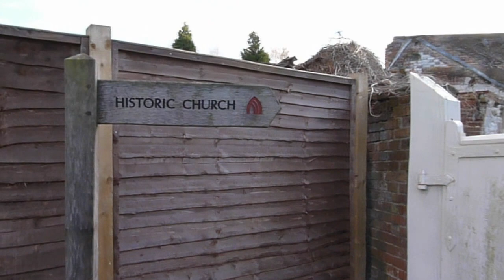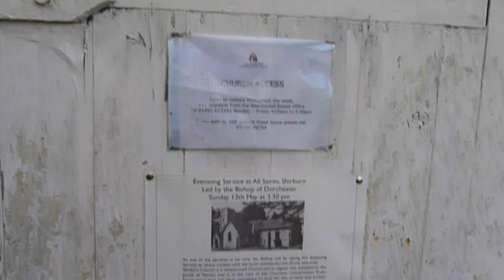Mysterious Shirburn Castle Near Watlington, Oxfordshire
Stop Press: Another film is being turned at Shirburn a huge amount of equipment & lighting but I don't know what movie yet. (26Feb16)

Shirburn Castle is owned by the Macclesfield Family, it was occupied until 2004 by the 9th Earl of Macclesfield. It is currently empty. It is possible to visit the Historic Church during working hours but you need to obtain a key from the Beechwood Estate. Shirburn Church is still consecrated with occasional services. You cannot see the castle in this video but rather the Gatehouse and the Many outbuildings. The castle which you can see on Google Maps (Satellite) is a fine square moated and turreted castle. A fortified manor house built in 1378 in brick with four towers and a gatehouse and surrounded by a moat.

Shirburn Castle appeared in the Inspector Morse 1992 episode "Happy Families" as the home of the Balcombes. There is currently filming going on at Shirburn (Oct 2012) for Hercule Poirot and in a little while for Miss Marple.

There seems to be lots of construction work going on at the moment but I don't know what they are doing (Oct 2013). They are doing filming as I drive by at night I can see huge lights may be simulating a fire.

(This is nothing to do with the better known  Sherborne Castle Dorset)

Brad Pitt will be playing the part of a tank commander in a new film called Fury, which is set to be filmed at Bovingdon Airfield. The film will also star Transformers actor, Shia LeBeouf. Crews are currently building a German village set. In the news today: .

The last remaining working German Tiger tank was restored by experts at the Tank Museum in Bovington, Dorset, where it is usually on display will be used for filming at Shirburn Castle.

Shirburn has one other side road which leads down to Mafeking Row which probably dates most of the Shirburn Castle complex to the Boer War and has been in steady decline since.